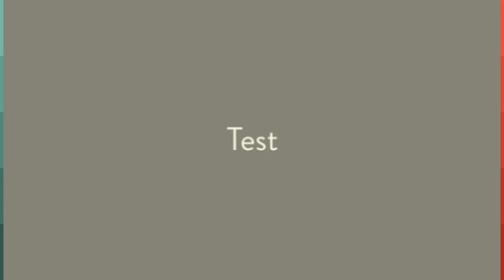Mrs. Green Period 5